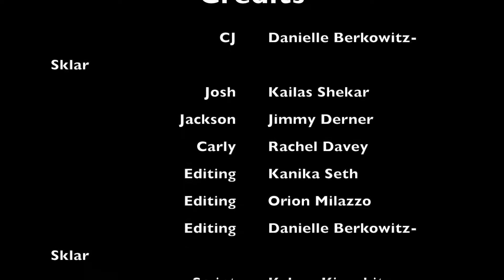The West Wing Episode